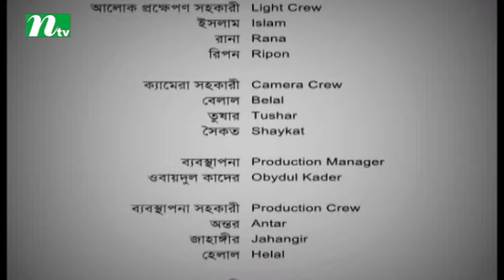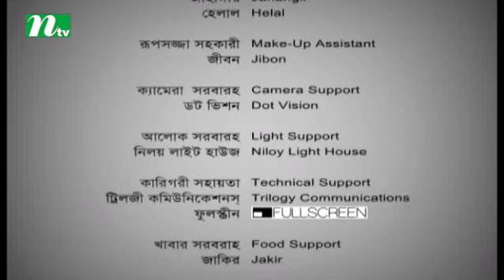Bangla Natok Songsar (সংসার) | Episode 39 | Arfan Nishu & Moushumi Hamid